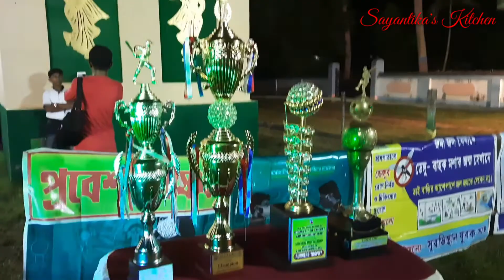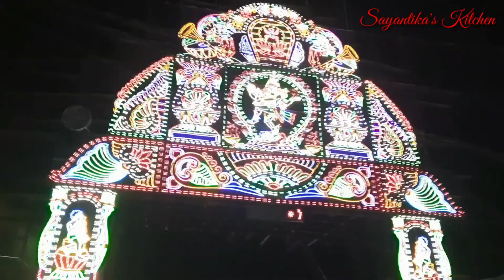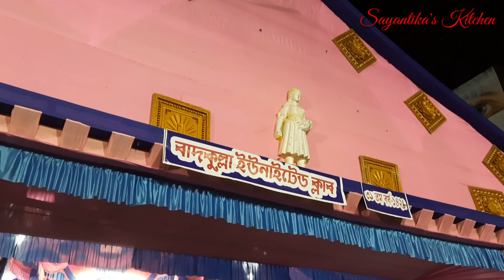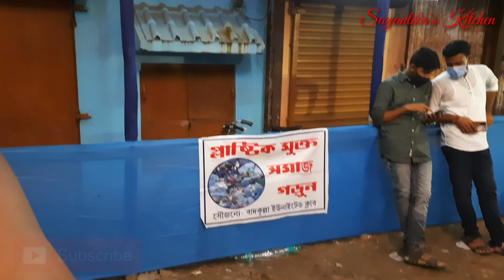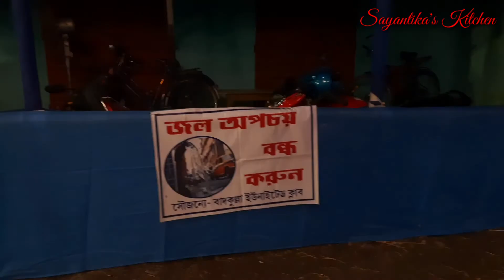বাদকুল্লার সেরা দুর্গাপূজার প্যান্ডেল পরিক্রমা ২০২১/Durga Puja Pandal 2021/Badkulla Durga Puja 2021